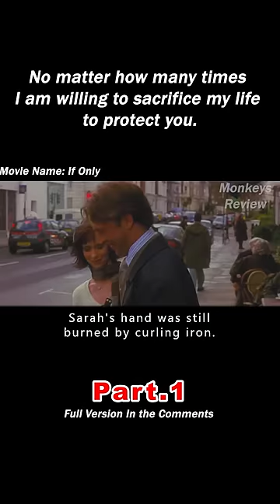No matter how many times I am willing to sacrifice my life to protect you. 1/3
Movie title:If Only

Genre: Drama / Comedy / Romance / Fantasy

Overview: Ian Wyndham (Paul Nicholls Paul Nicholls) and his girlfriend Samantha Andrews (Jennifer Love Hewitt Jennifer Love Hewitt) like any ordinary couple, busy with their own lives every day and rarely have time to spend alone. After an argument, peter who came to apologize hesitated to get into a cab because of this hesitation girlfriend chose to leave. Within a minute, the cab collided with a truck in front of the street and his girlfriend died.
　　The grief-stricken Peter woke up the next morning to find that he was back to the previous day, his girlfriend was safe and sound, and everything was going according to the established steps. If again, Peter dared not think actually become a fact. He dropped all business, hiking with his girlfriend, taking walks, confiding in each other, and falling in love.
　　When it came to that fateful night, the cab that took his life, he did not hesitate to get in and leaned over to protect her when the fatal blow came.
　　If he had to do it again, he would love her with his life.

【This is Monkeys Review~ A channel dedicated to help you understand the story line of movies better and easier, especially when it's boring and long. Much appreciated!】